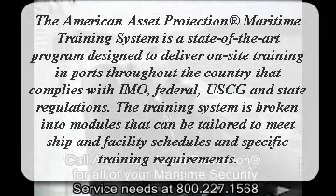American Asset Protection VBSS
American Asset Protection® provides specialized Maritime Security Services designed to meet federal security and training requirements of all seaport. American Asset Protection® is uniquely positioned to use its embedded consulting, training and protection assets to deliver the highest caliber security products and services. As mariners, American Asset Protection® understands the flexibility required to execute shipboard, port and cargo security. Our operations are designed to respond to client 24-hours-a-day.